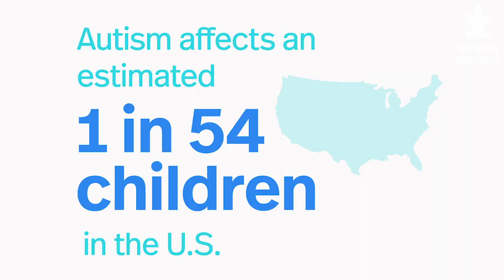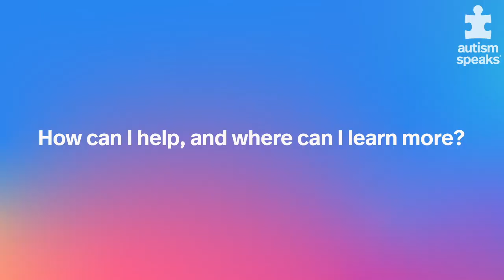Science Spotlight: Autism Prevalence Updated to 1 in 54 U.S. Children | Autism Speaks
On March 26, 2020, the CDC estimate on autism prevalence increased by nearly 10 percent, to 1 in 54 children in the U.S.

Andy Shih, PhD, senior vice president of public health and inclusion, offers insight on the report’s findings and what they mean for people with autism and their families.